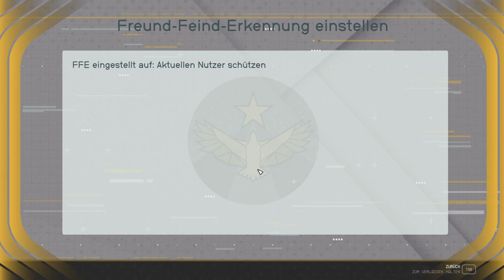Mit Banditen den Boden wischen - Let's Play Starfield #010